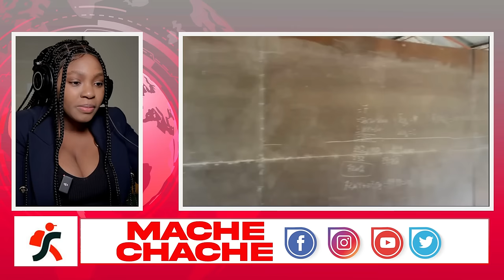DOSYE ASASINA JOVENEL MOISE///BANDI VITELOM PETE GOUMEN AK BAZ 400 MAWOZO...